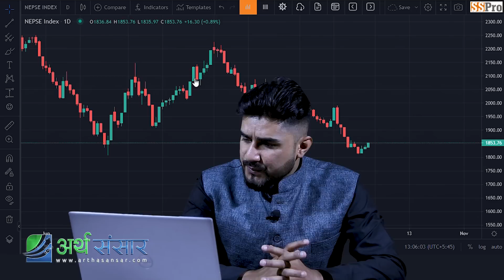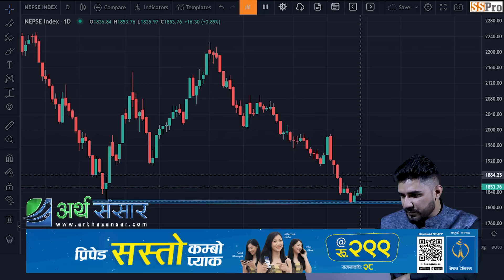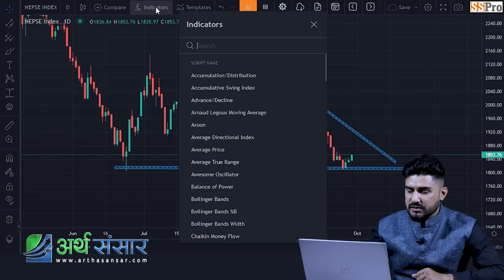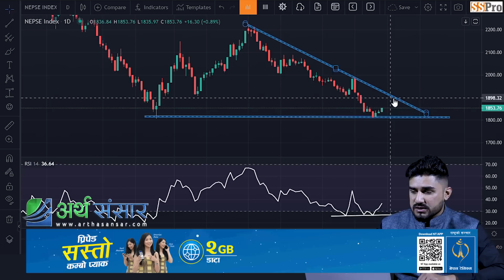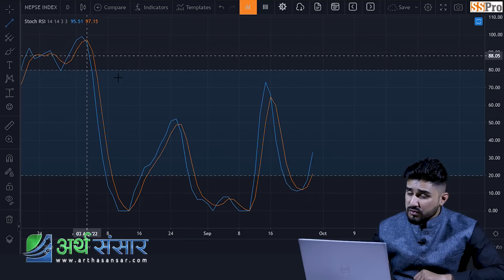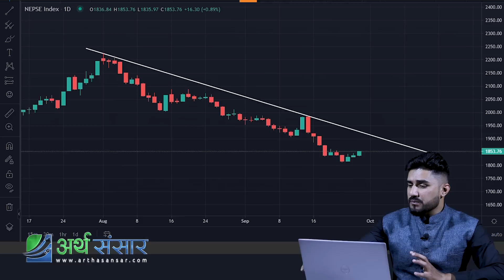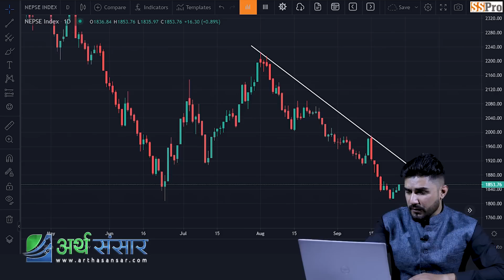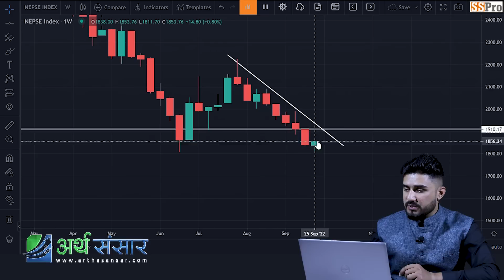चिरफार: सम्भावित गुड न्यूज जसले सेयरबजारमा फर्काउन सक्छ सकारात्मक माहोल | Basanta Pandey | Ep-29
बजारको चिरफार : बजारको दिशा निर्धारण गर्न सक्ने घट्नाहरुको विश्लेषण
Episode 29

About the show: All about share market.